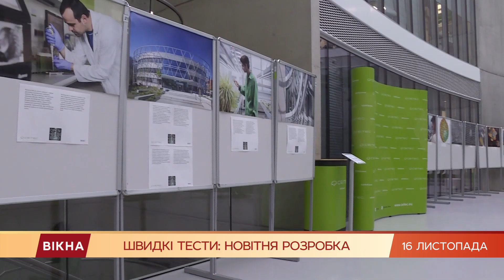Результат за 45 минут? В Чехии ученые разработали новый тест на коронавирус | Вікна-Новини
Швидкий тест і результат лише за 45 хвилин.

У Чехії науковці технологічного центру у місті Брно, на фінальній стадії тестування технології, що дає змогу отримати результат менше, ніж за годину.

Ба більше, для цього не обов’язково везти зразки до лабораторії.

Як це працює? На собі швидке тестування випробував і наш колега з Радіо Свобода, Сергій Стеценко.